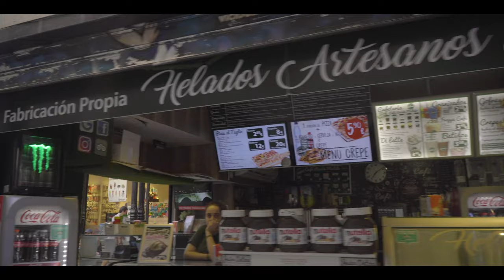騎士の王国スペインのトレド！まるでハリポッターやロードオブザリングの世界。ヨーロッパ中世の街並みが盛り沢山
アンダルシア地方に別れを告げて，北上すること電車で３時間中世の騎士の街トレドへ到着。夕方から街歩きをスタートさせるも太陽が沈むことはありません。情緒たっぷりの街並みをご覧ください。

NHK『世界ふれあい街歩き』のパロディ動画
あの世界ふれあい食べ歩きが新しくなって帰ってきた！
今回の旅の舞台は…
そうスペインです！
みなさまからのご要望の多かった定番の観光スポットや，古の城塞都市までたくさんの箇所を巡ります。そこで生まれるたくさんの出会いや，おきまりのハプニングまで今回も目が離せません。
旅の案内人はもちろん僕Voyage Bon。
さぁ一緒に冒険の旅に出発だ！

スペイン　アンダルシア編　第四章は
古都トレド
城壁に囲まれた騎士の王国です。

今回の旅に使った機材は
SONY a6300
SEL18105
Samsung MicroSD 4k
Ipone8 sim Free
Mammut

2019  スペイン
　　グラナダ　セビーリャ　コルドバ　トレド　マドリード